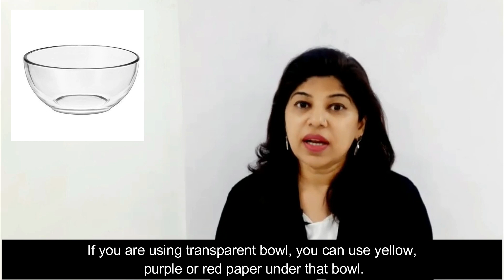Wealth Jar | पैसे का महाशक्तिशाली जार और पैसे की बरकत का कोना | Induuji Ke Remedies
पैसे का महाशक्तिशाली जार और पैसे की बरकत का कोना | Induuji Ke Remedies
wealth jar

आज मैं आपको एक अद्भुत उपाय के बारे में बताने जा रही हूँ जिसका मैं व्यक्तिगत रूप से पहले ही उपयोग कर चुका हूँ। उपाय धन के कोने के बारे में है धन के जार के बारे में है जिसे आप आसानी से अपने घर में बना सकते हैं। इस उपाय को करने के बाद आप देखेंगे कि आप इससे बाहर हो रहे हैं|

Today I am going to tell you about an amazing remedy which I have already used personally. The remedy is about wealth corner which you can easily create in your house.  After doing this remedy you will notice that you’re getting out of money problem gradually.

In this channel you can watch very useful  Homely Strong Easy Remedies which are useful for daily life and all problems coming in life. If you follow these remedies with full faith you will get immediate and super good results.
Indu Ahuja is an Award Winner Astro Television Celebrity. Indu Ahuja has been Brand Ambassador for the show Bhavishyaphal Sitaron Se Hal and  AstroChannel .She has done shows on  IndiaTv News 24 Sahara Zee Anmol Zee Smile Zee Khana Khazana and 9X. She is Professionally trained in Crystal Ball Gazer and Pendulum Dowser Vastu Fengshui Expert Tarot Card Reader and Numerologist.She has also received Awards for the Best Crystal Ball Gazer and Vastu Expert from the MAYOR Of MUMBAI.
She is experienced for 24 years. She has gained knowledge from her father who is an Astrologer. She is a renowned professionally experienced and trained in this field.You can take her Phone appointment.Birth details are not required.She connects with your voice.She provides very easy and effective home remedies.